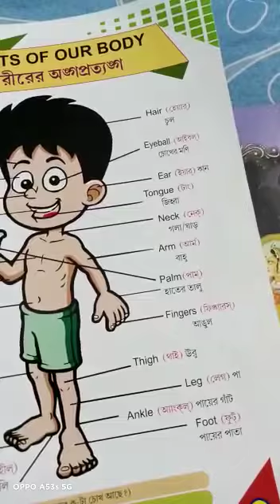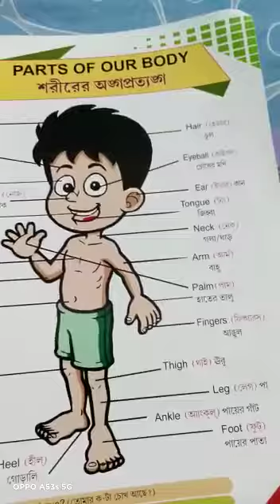Kg2 English word book.pg3